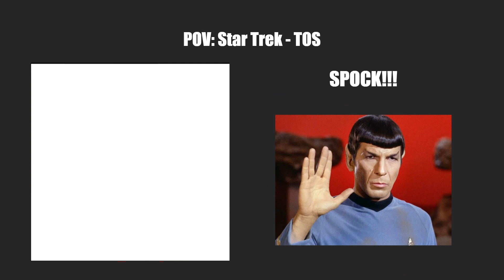Mr Bean Becoming Canny - Star Trek TOS